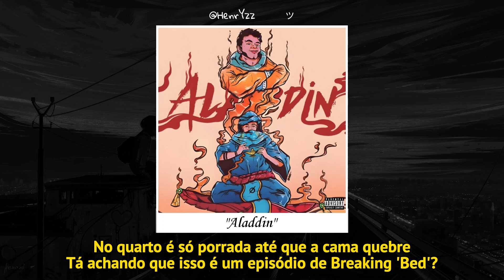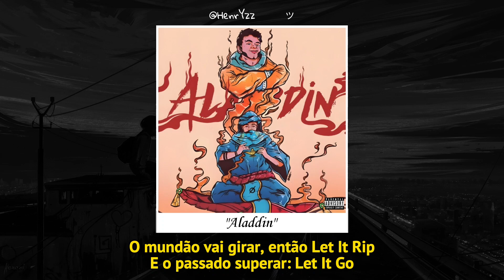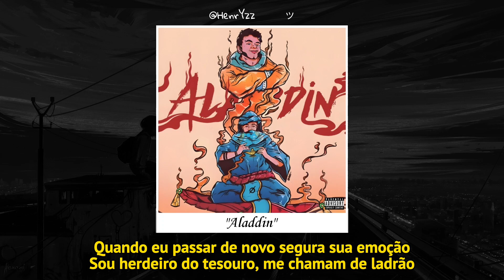7 Minutoz - Aladdin (Letra) 🎶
‣ Ajude o Canal! (Vai me ajudar muito!) ❤️

- Compartilhe se gostou

[LETRA - Aladdin | 7 Minutoz] 🎶

‣ Letra:

Será que eu sou um ET? Mano, eu não sou daqui
Tô brisando sozinho sobre o ontem e o amanhã
E quem me fez crescer não era da minha espécie
A minha vida é 'igualzin' o filme do Tarzan
Acordei perdido em Amsterdam
O quarto fedendo a flor e Macallan
Balões de látex e um sutiã
A mina era rica, é da Saint Laurent

Eu vim pruma Eurotrip, enjoei dos 'memo' trap
Enjoei de ser o chefe, tá com estresse? Então, trepe
Na boate toca Adele, ela me olhou: Eu quero aquele
Ela quer o café com leite e eu chamei no xesquedele
Eu meti um charme: My English is very bad
Mas disk 7 pra ter sex com um BR
No quarto é só porrada até que a cama quebre
Tá achando que isso é um episódio de Breaking 'Bed'?
Deixa eles achar que só importa o drip
Querem congelar pra se sentir Jon Snow
O mundão vai girar, então Let It Rip
E o passado superar: Let It Go
Falam mal e é sempre assim
Mas não tem um argumento pra me criticar
Deixa que falem de mim
Os fracassados precisam de algo pra odiar

Mano, eu me tornei um gênio e sinsalabim
Me concedi três desejos
Eu sou mais zika que o Aladdin
Porquê ele precisou de um gênio
E eu consegui 'sozin'

Quando eu canto eles olham para mim, eles falam: Nossa Bi
Bolso cheio de sushi, wasabi!
Peraí, até que enfim eu fugi dali
A lâmpada acendeu com as minhas ideias e eu resolvi sair
Foi com tapete vermelho que eu saí voado
Jade liga o GPS, hoje cê é minha namorada
Do deserto até Caminho das Índias eu grito: Chalo, Chalo
Pediu um pit-stop na minha casa? Achchha Achchha
Passei o Himalaia, mas que visão mais paia
Tô com tanta grana que tô fazendo Mandala
Mas não vou mandá-la, faça o que quiser, gata
Só não desmereça pra depois não quebrar a cara
Quando eu passar de novo segura sua emoção
Sou herdeiro do tesouro, me chamam de ladrão
Por andar com tanto ouro, isso é ostentação
Nunca viu alguém tão novo cheio de cifrão